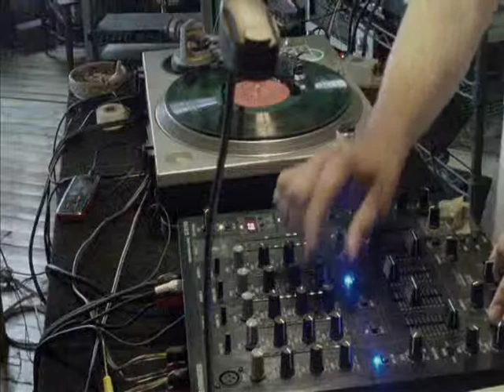HoU531 [gettin sum cuttz from A.Garcia] дабстеп ダブステップ